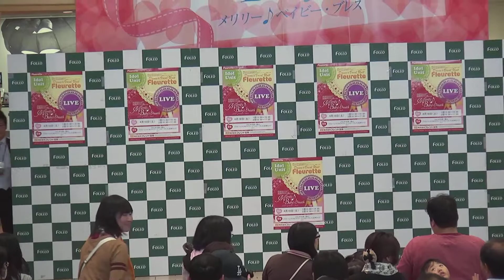フルーレット 橋本碧＆清水満月 生誕祭 2015/04/18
※事務局の公認を頂き、動画を公開しています。

2015/04/18 13時～
フルーレット＆メリリー♪ベイビーブレス定例ライブVol.1 1部
フォレオ大津一里山 センターコート

E1. 橋本碧＆清水満月 生誕祭
E2. ファイト！ファイト！ファイト！